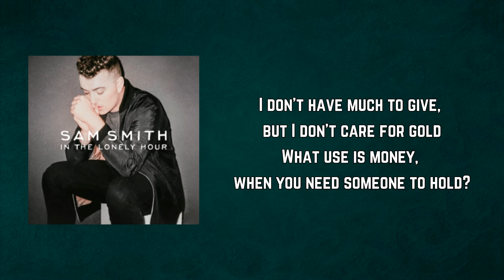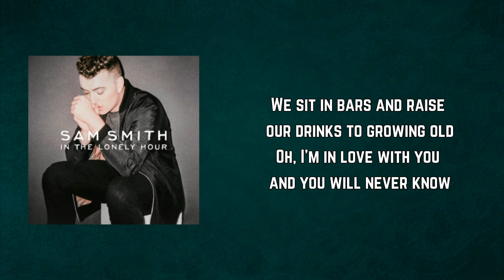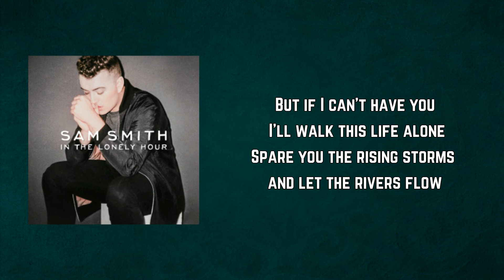Sam Smith - Leave Your Lover (Lyrics)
Leave Your Lover Lyrics:

I don't have much to give, but I don't care for gold
What use is money, when you need someone to hold?
Don't have direction, I'm just rolling down this road
Waiting for you to bring me in from out the cold

You'll never know the endless nights, the rhyming of the rain
Or how it feels to fall behind and watch you call his name

Pack up and leave everything
Don't you see what I can bring
Can't keep this beating heart at bay
Set my midnight sorrow free
I will give you all of me
Just leave your lover, leave him for me
Leave your lover, leave him for me

We sit in bars and raise our drinks to growing old
Oh, I'm in love with you and you will never know
But if I can't have you I'll walk this life alone
Spare you the rising storms and let the rivers flow